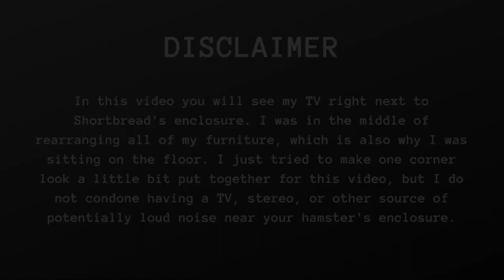Dumbest Thing Ever in a Hamster Cage! Review of Habitrail Twist.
A review of the Twist hamster cage from Habitrail. A totally bizarre design, and very small cage.